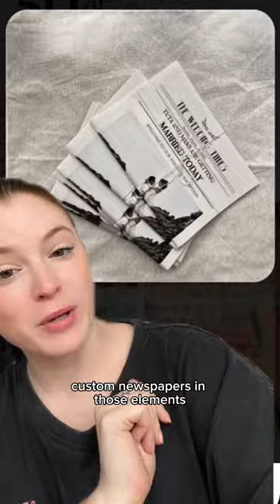Peaky Blinders as a Wedding Theme?